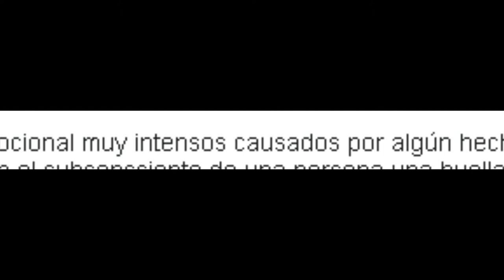Traumas En Piggy (parte 1) | Marchis Pandy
traumas en piggy
piggy
que es un trauma